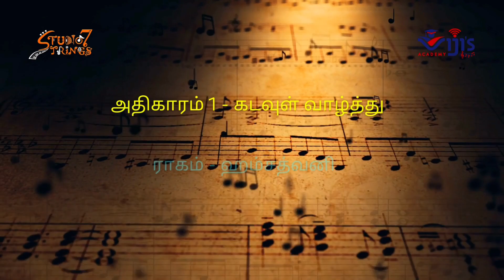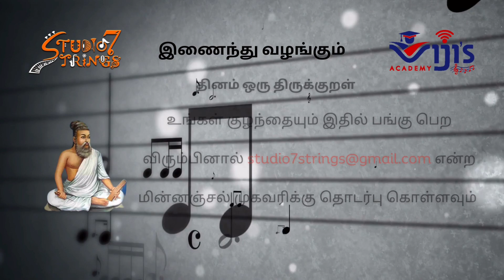தினம் ஒரு குறள் - அதிகாரம் 1 - கடவுள் வாழ்த்து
Inspire kids to learn Tirukkural.